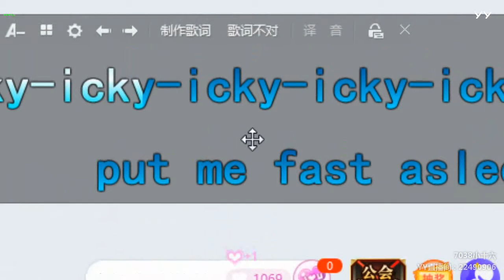【Hot Dance】【KPOP Dance】【Tik Tok (app)】【Douyin】【抖音】【燃舞蹈】 YY LIVE 小十六